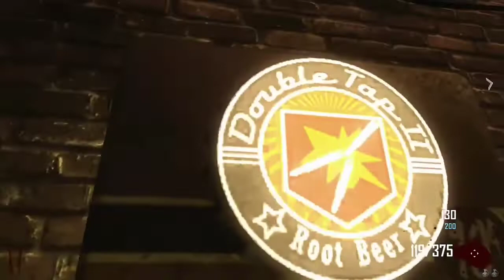first time back on in 2 years (call of duty black ops 2 zombies)